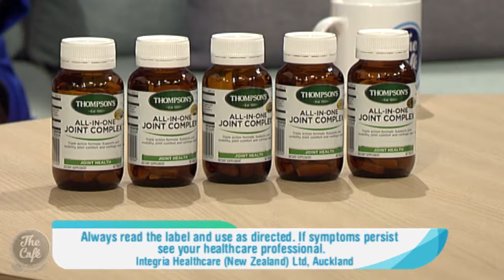Your All In One Joint Treatment!